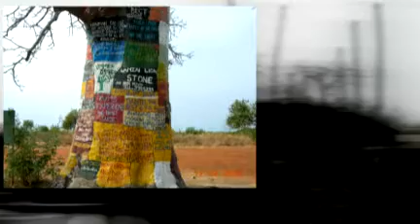The Gambia 2008